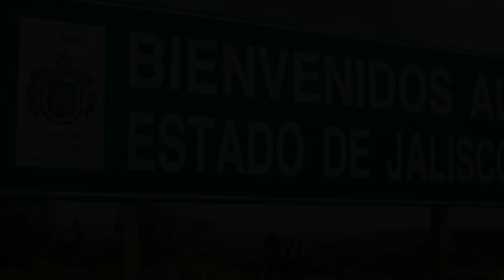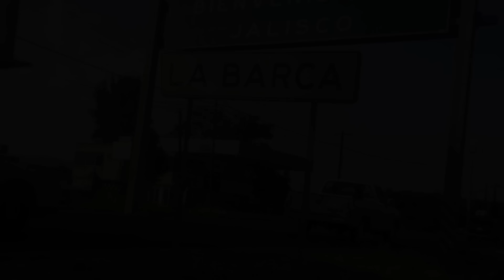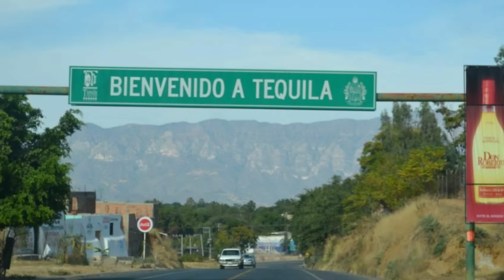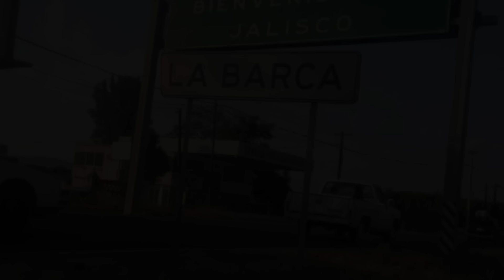¿Quién es el verdadero jefe de Jalisco? (parte 2)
Fuente:
Libro "En Manos del Nar.." de Rivardo Ravelo